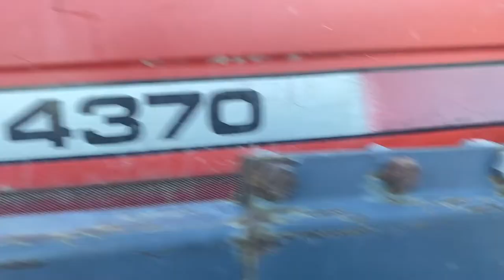MASSEY-FERGUSON 4370 For Sale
Title: MASSEY-FERGUSON 4370 For Sale